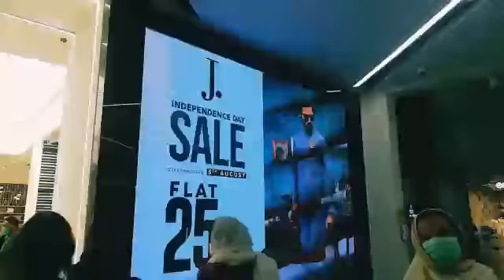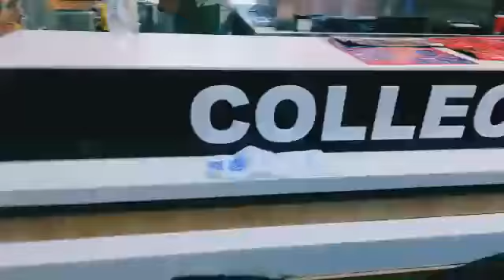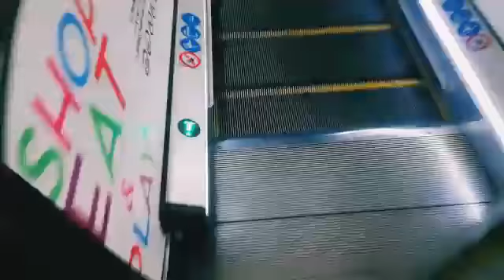Biggest Shopping Mall of Lahore || Emporium Mall Lahore - Largest Shopping Mall by Nishat Group.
Emporium Mall Lahore - Largest Shopping Mall in Lahore Pakistan By Nishat Group. 200+ Brands. Shops Restaurants and playing areas